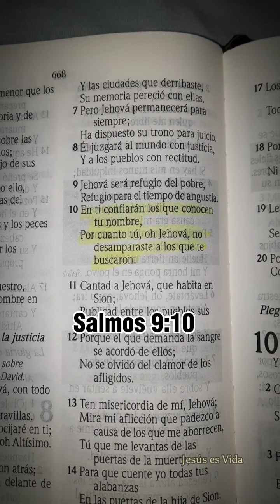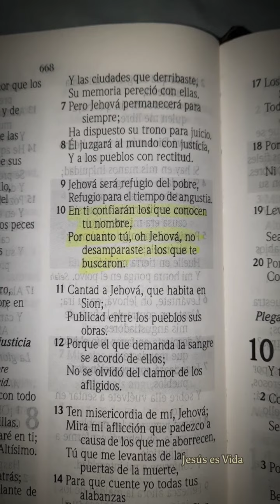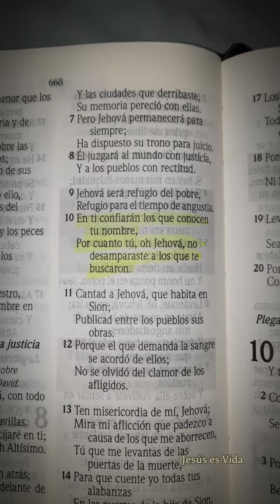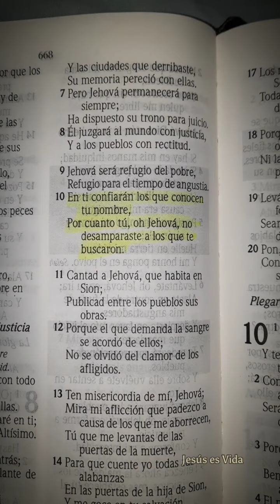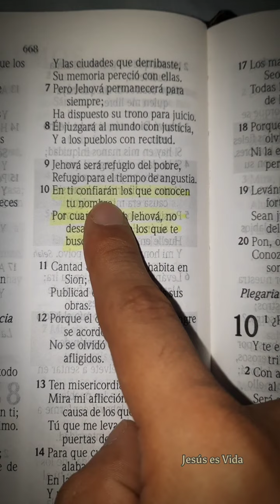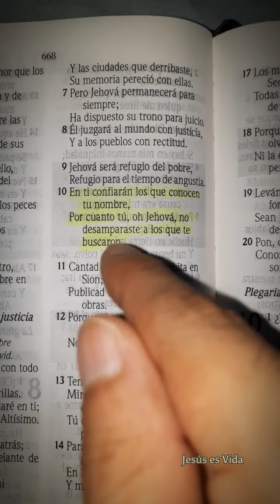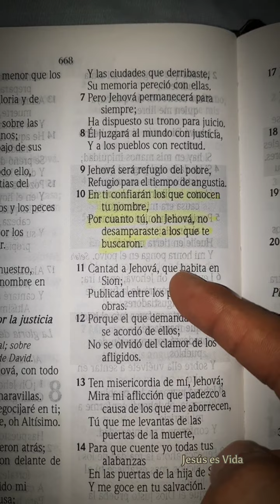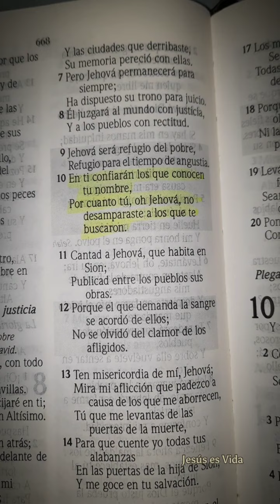En el Momento de la Aflicción se ve tu Confianza en Dios | Salmos 9:10